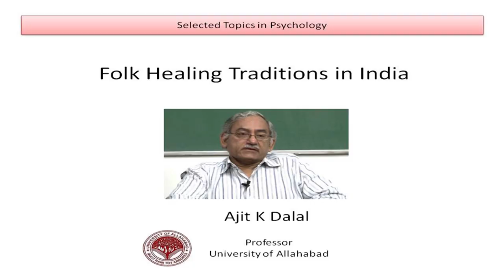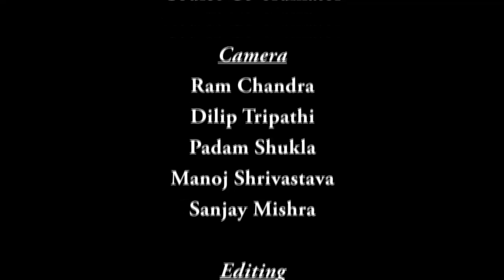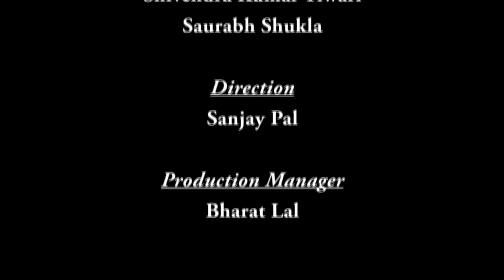Mod-03 Lec-16 Folk Healing Traditions in India